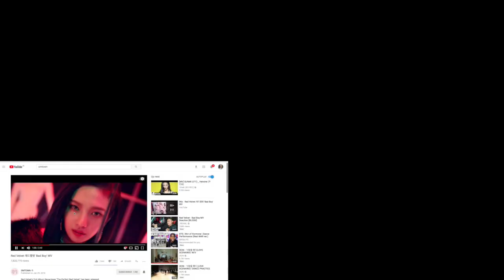Red Velvet - Bad Boy | MV Reaction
MV Reaction to Red Velvets new song 'Bad Boy'

E M I L Y